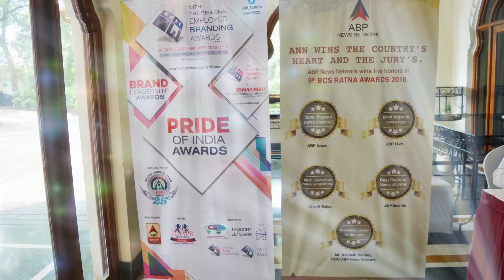Mrs. Archana Kute (MD- The Kute Group) received Best Brand Award 2018 for Tirumalla Oil Refinery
In the 13th Regional Employer Branding Awards held at an event in Hotel Vivanta by Taj; Tirumalla Edible Oils By The Kute Group was awarded as the Best Brand under Brand Leadership Awards. Mrs. Archana Suresh Kute (MD-The Kute Group) and Master Aryen Suresh Kute (CMD-OAO INDIA) received the award on behalf of Tirumalla Edible Oils.
Mrs. Archana Kute dedicated the award to her husband and Chief Managing Director of The Kute Group; Mr. Suresh Dnyanobarao Kute. Media Partner for the event was famous News Channel ABP Majha.